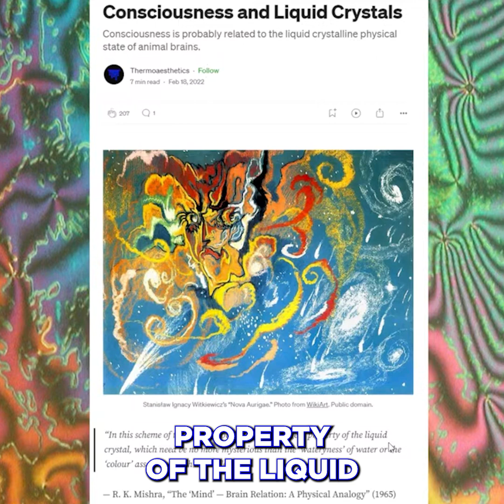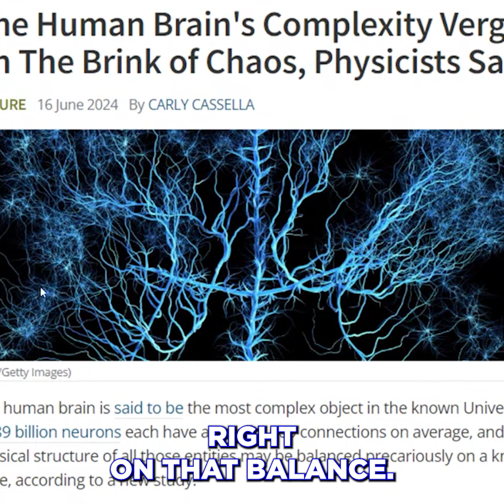Consciousness on the Razor’s Edge of Liquid Crystals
The brain exists in a delicate balance between a colloidal fluid and a liquid crystal state. This phase transition isn’t just a physical curiosity—it’s believed to be crucial for the activation of quantum consciousness, connecting the mind to the universe. But does consciousness emerge from the brain's physical processes, or do these processes emerge from a field of consciousness? Ancient texts and modern quantum physics suggest the latter. It’s a yin-yang relationship that keeps the brain’s complexity on the razor’s edge.